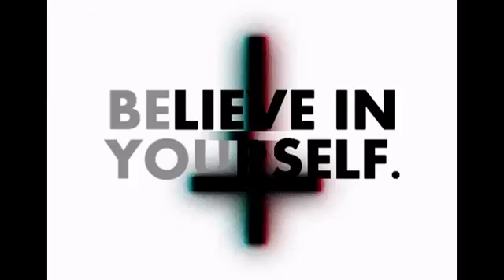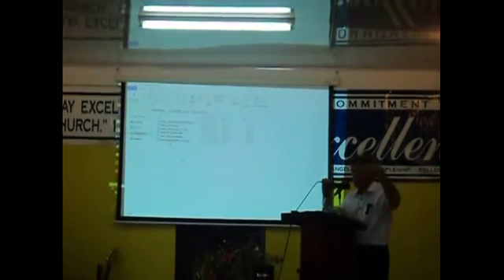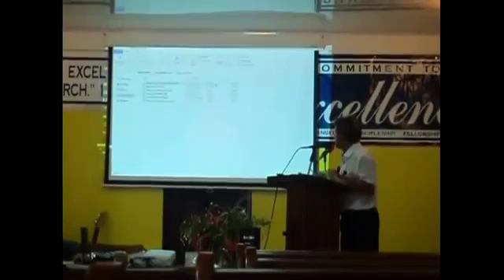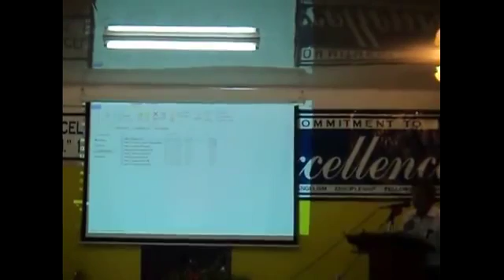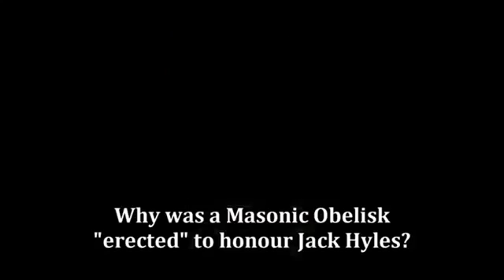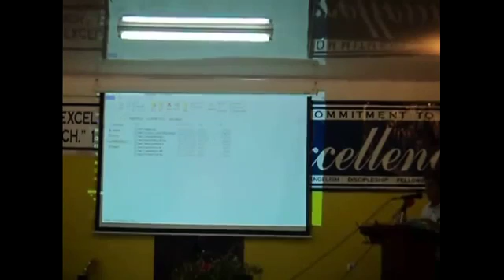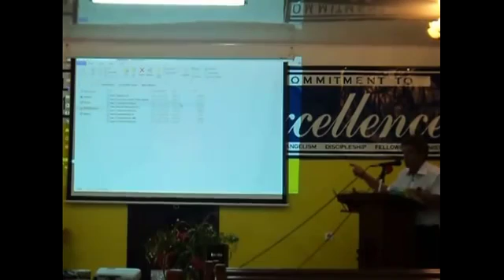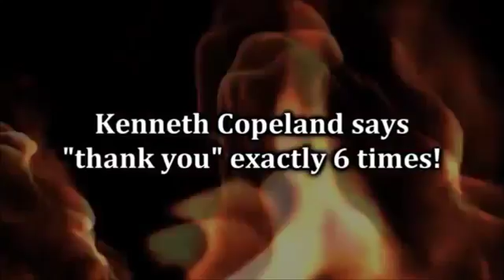I am Lucifer 10 The Fall of the Great Whore's Charismatic Church and it;s Daughters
Come out of her my people...  Notice the witchcraft in the picture of the false Bishop in this video?